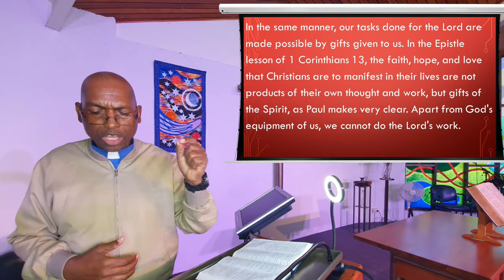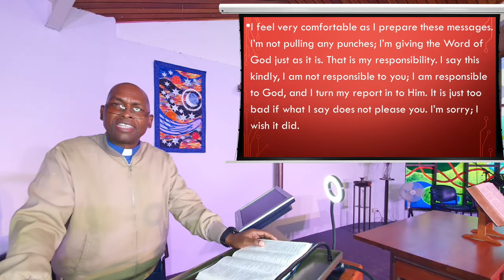21 August "Called For A Purpose" Rev J Makoti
Reading:  Jeremiah 1 : 1 - 10

Watch and listen as the Reverend Johnson Makoti expounds to us on our calling for a purpose. We cannot lead Christian lives while preserving our old habits of sin.

We have been doing a live feed of part of the Atherton Uniting Church morning service, which commences at 9:30am. The feed will start normally around 9:50am..

The feed starts from the prayer of intercession to the bible reading then sermon.

Publishing:  A.McCosh